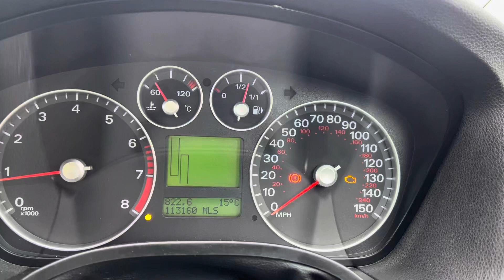Разборка Ford - Focus 2 2005-2008, 1.6 (VIN: WF05XXWPD55D19084) NG55MBU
Основные характеристики:
Год выпуска: 2006
Двигатель: HWDA5D19084
Объём двигателя: 1.6
Тип двигателя: Бензин
Коробка передач: КПП автомат (АКПП)
Кузов: Хэтчбэк 5 дв.
Смотри каталог запчастей Ford - Focus 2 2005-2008 на :
⏰ Режим работы колл-центра:
08:00 – 20:00 – ежедневно